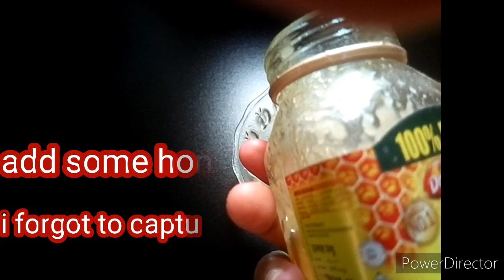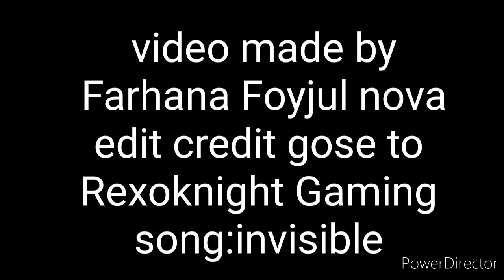Homemade Easy Skin Care||Face pack||All natural Ingredients || skincare|| Farhana Foyjul Nova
skin care routine#skincare#facepack#skin

if you like my videos then stay toon with me and keep supporting me.
  Farhana Foyjul nova ||